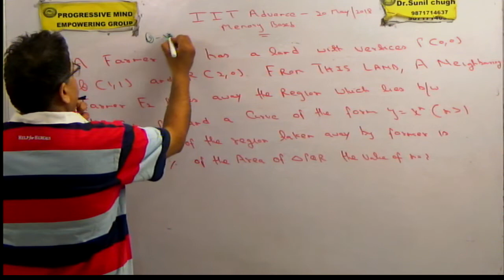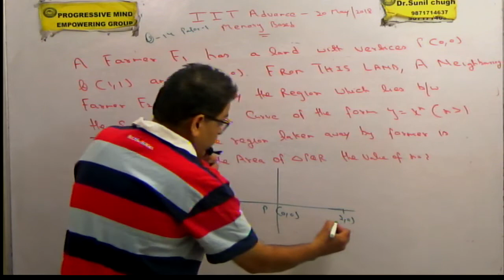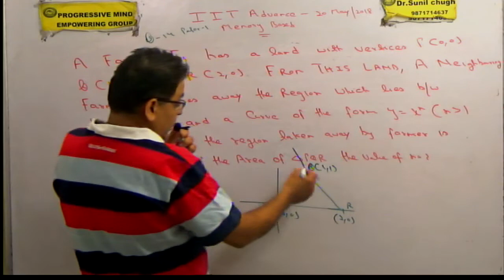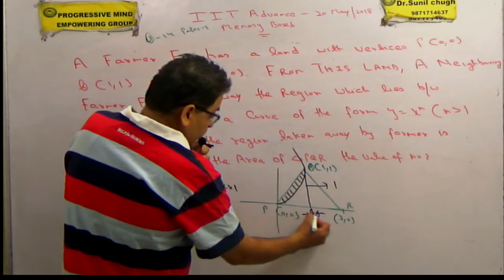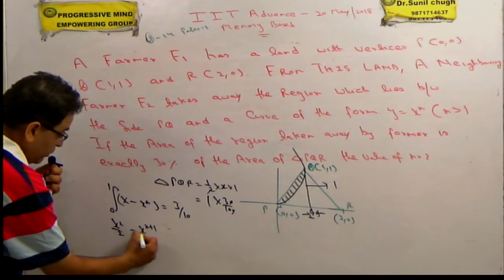IIT advance 20 /may /2018 part 6